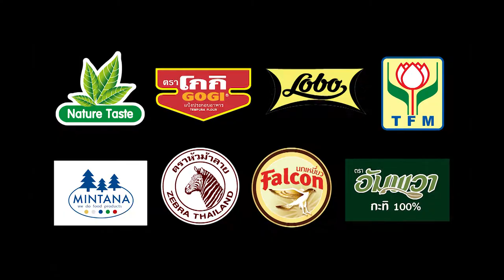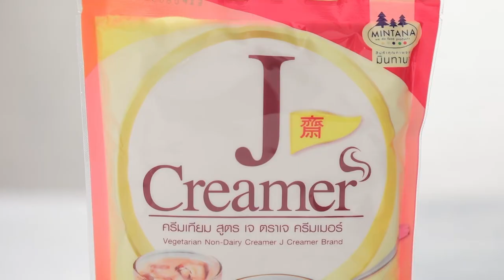นานา' VS 'เท็ดดี้' เป่ายิงฉุบทำเมนู หมูส้มผัดพริกขิงห่อใบบัว l FOOD FIGHTO l EP.82 [1/3]